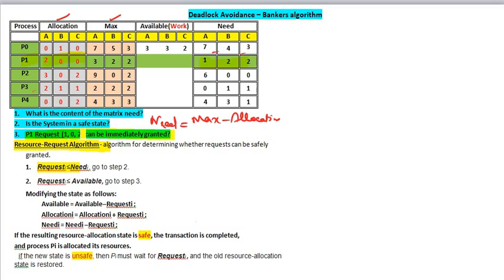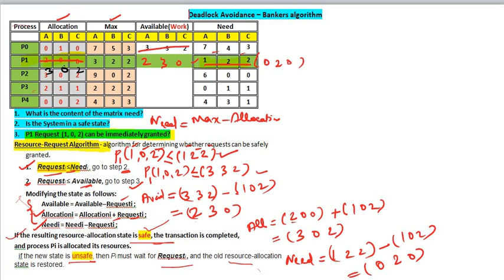Resource Request Algorithm- Bankers algorithm in Operating System| Deadlock Avoidance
A resource request algorithm checks how a system will behave when a process makes each type of resource request in a system as a request matrix.